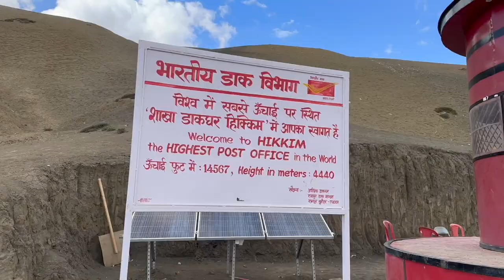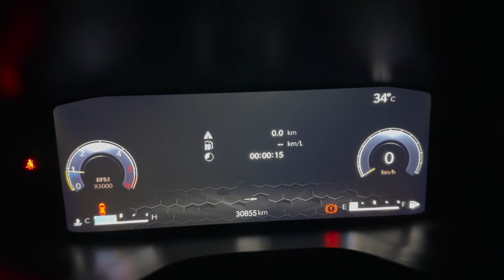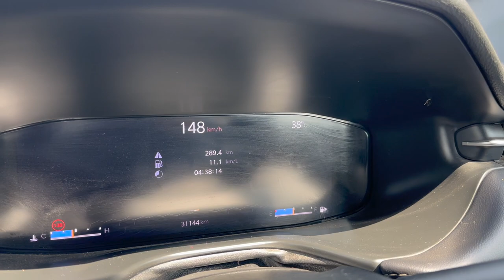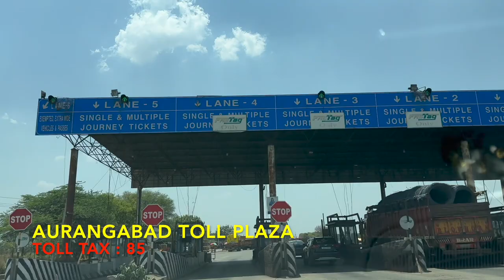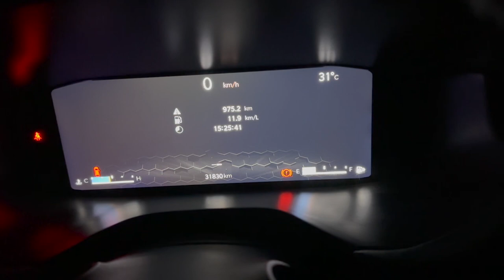KOLKATA TO LUCKNOW VIA PURVANCHAL EXPRESSWAY IN 15.5 HOURS | KOLKATA - SPITI ROAD TRIP 2023 | EP : 1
IN THIS VIDEO YOU CAN SEE :
SPITI ROADTRIP 2023 !!
Hello everyone, Once again, we have started another thrilling and adventurous road trip from Kolkata to Spiti Valley. We started our journey on June 4, 2023, from Kolkata. In our first video of the Spiti Roadtrip 2023, we will cover the entire journey from Kolkata to Lucknow, which is almost 1000 km. We will show you how you can reach Lucknow from Kolkata in 15.5 hours. In this video, I will give you complete information about the Kolkata-Lucknow road condition, toll tax, dhabas, best hotels, car millage,expense and the newly built Purvanchal Expressway.

Expense of Day 1 :
Diesel : 8824
Food : 2200
Hotel : 2500
Toll Tax : 1580